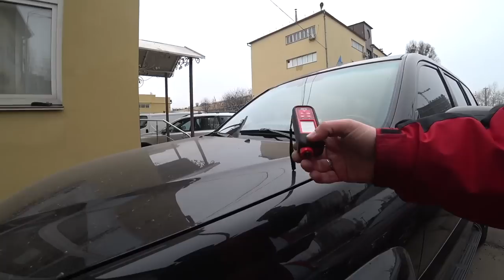Стоит ли покупать 17 летний автомобиль Lexus GX 470 и как найти живой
Наш клиент захотел увидеть у себя в гараже Lexus GX 470. Так стоит ли покупать 17 летний Lexus GX 470? В этом видео мы попробуем подробно описать подбор этого автомобиля.